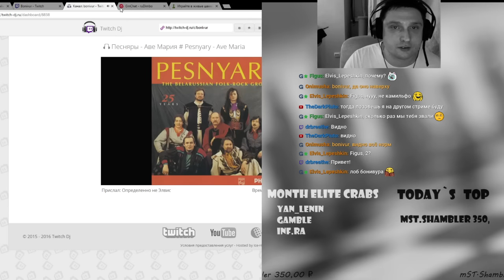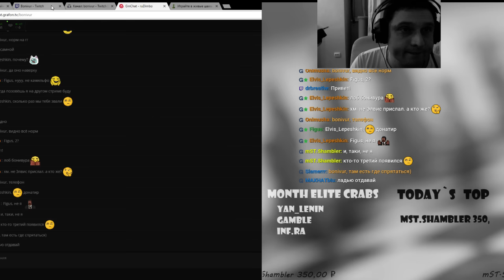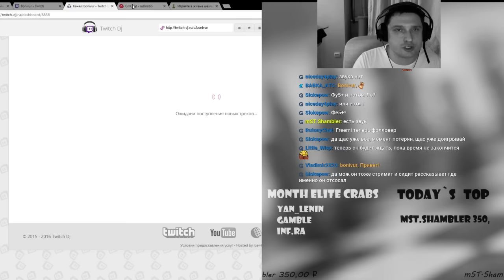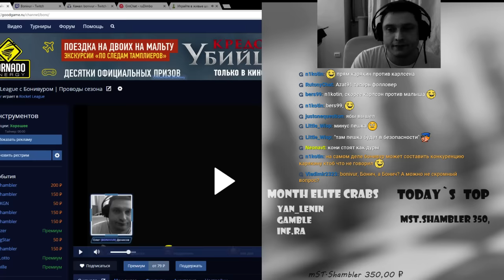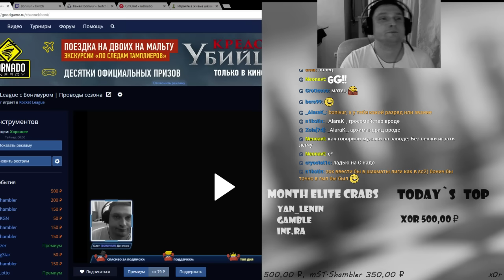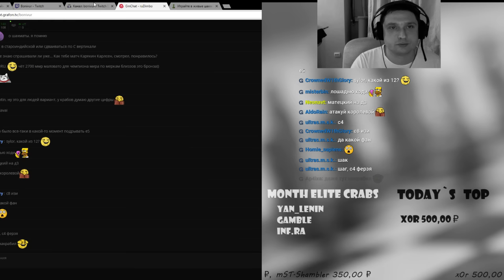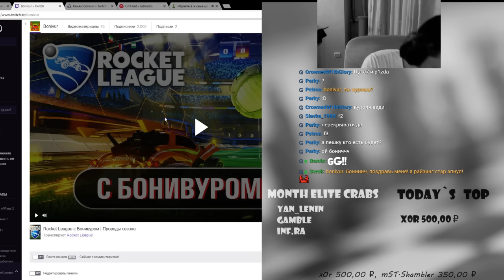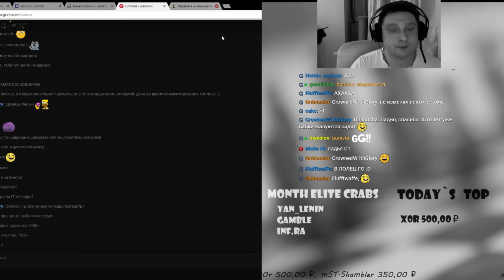Bonivur Chess Stream [7.12.16]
По мотивам недавно отшумевшего матча за звание чемпиона мира между двумя "Ка", вспоминаем прелести этой великой игры.

Cтавьте плюсы и поддерживайте в комментариях, чтобы дисциплина стала регулярной.